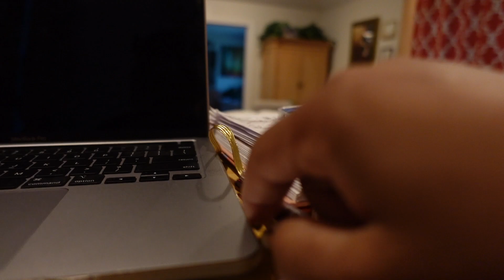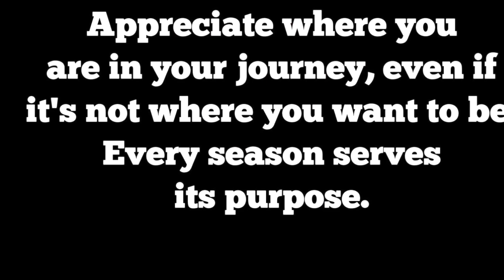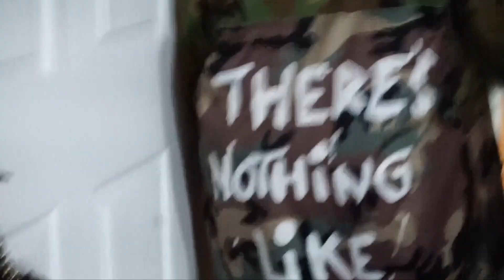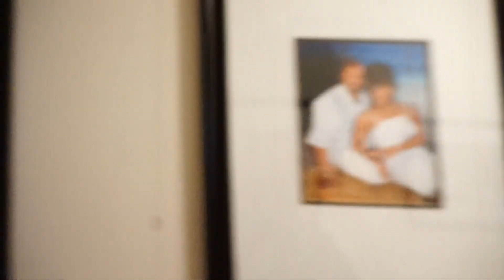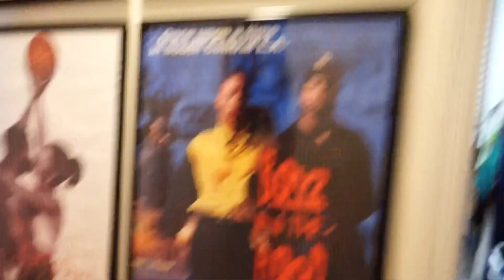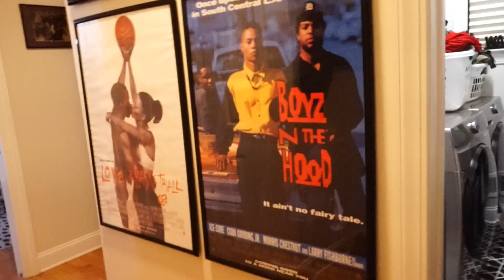Weekly Vlog 2022 | Who's Jada's Boo | We Have Visitors | Change Of Thought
This week's Weekly Vlog is all about fun! I featured Jada's Boo, who came by to visit. We had a great time talking and we even did some thrift therapy. Check it out and let me know what you think! In addition, I've been thinking a lot about self-care lately, so I decided to make a video about it. If you're looking for a fun and stylish weekly vlog,  you've come to the right place!

Xoxo,
Steph aka "Professor Nista" 💜